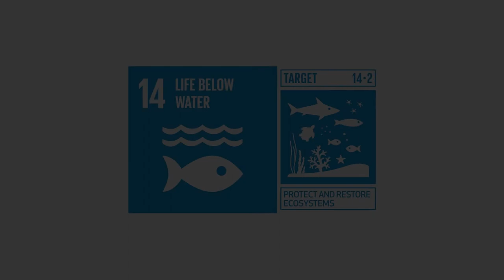Kelp Sustains Life -- The Story of Kelp Restoration at Palos Verdes, California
Visit the SeaTrees kelp restoration project at Palos Verdes, California.

This project, operated by our partner The Bay Foundation, has successfully restored over 55 acres of giant kelp forest that had been decimated by a sea urchin population explosion.

If you want to help support our continued efforts to restore the entire kelp forest at Palos Verdes, you can plant you own "kelp SeaTrees" on our website.

Film by Backroads Pictures.